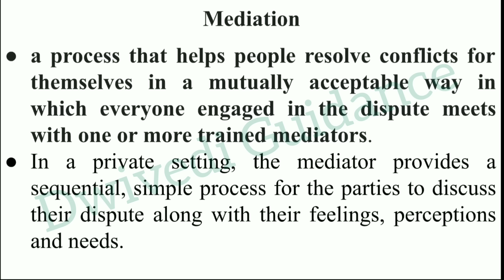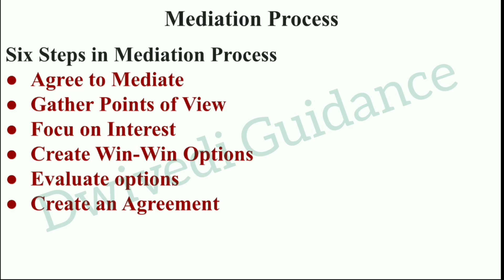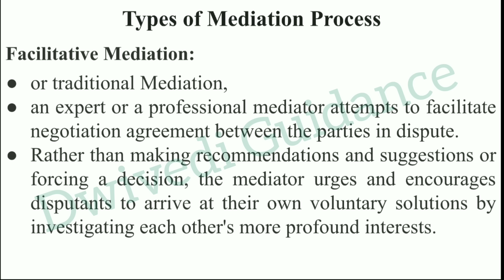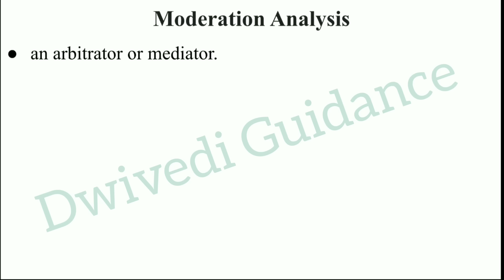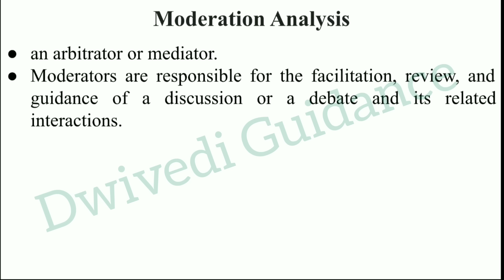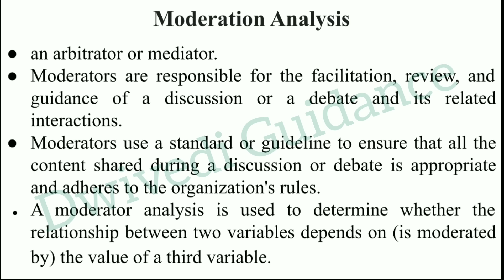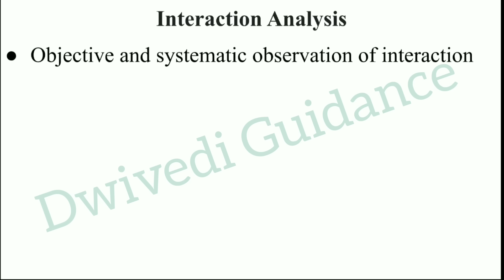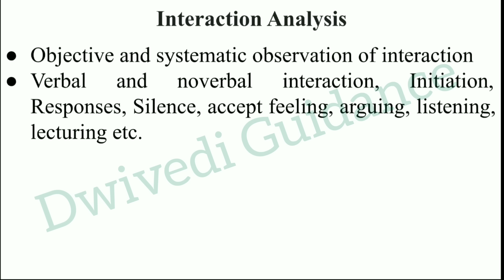7| Mediation, Types, Mediation Process, Moderation and Interaction analysis, HR Analytics in hindi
Mediation,
Mediation meaning,
Mediation types,
Mediation process,
Moderation analysis,
Interaction analysis,
Moderation and interaction analysis,
HR Analytics,
hr analytics video,
hr analytics youtube,
hr analytics dwivedi guidance,
hr analytics notes,
hr analytics notes pdf,
hr analytics pdf,
hr analytics ppt,
dwivedi guidance hr analytics,